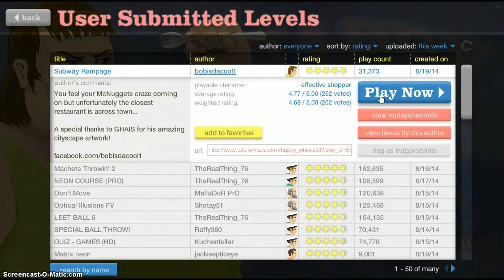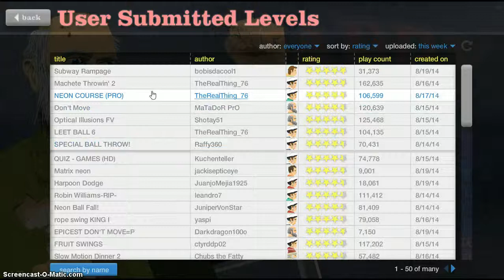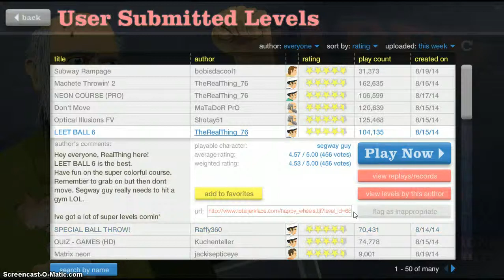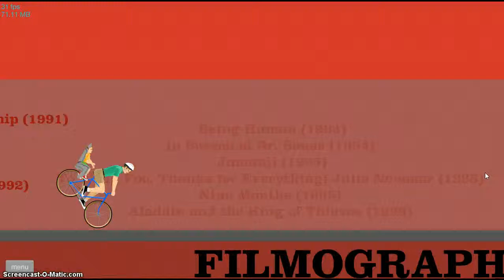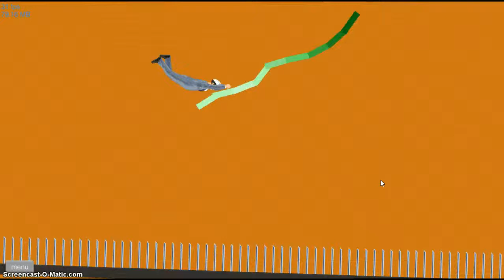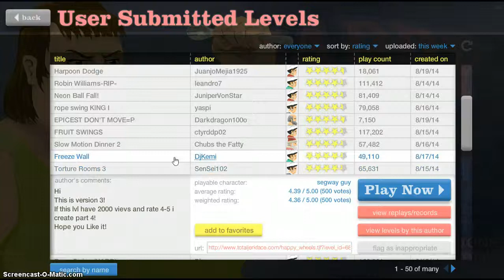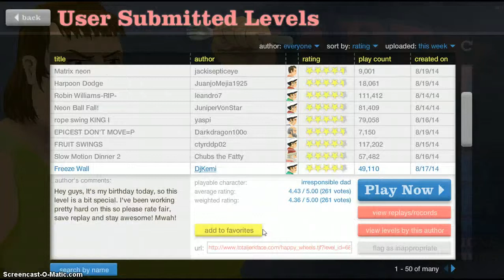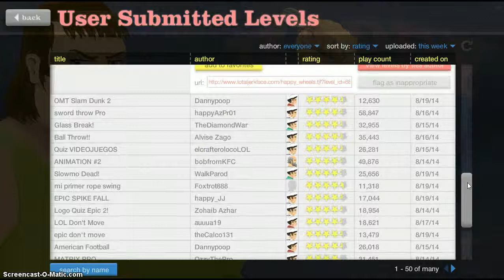Happy Wheels part 1!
Im back you guys :D